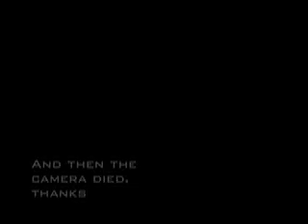Bumper Cam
Mounted a DV camera on my bumper, just messin' around. Ideas for a school project with my buddy aaron are in the process... here's one of them for our county.